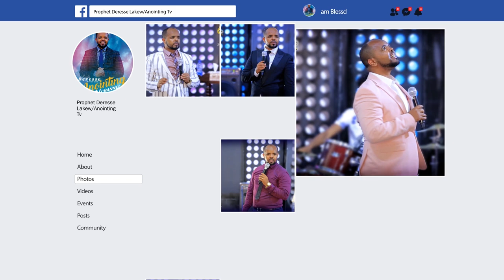አስደናቂ ምስክርነት...በሩ ላይ ስደርስ መዳኔን አወኩኝ...||MAN OF GOD PROPHET DERESSE LAKEW